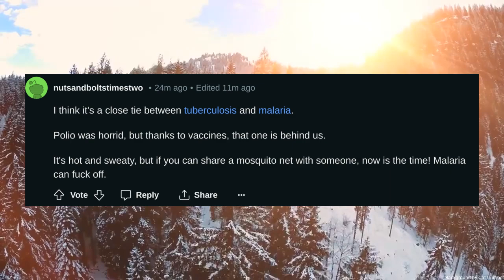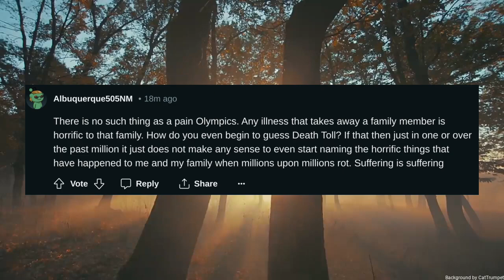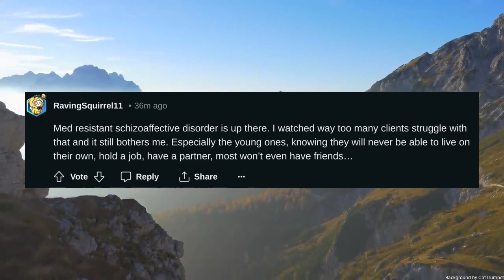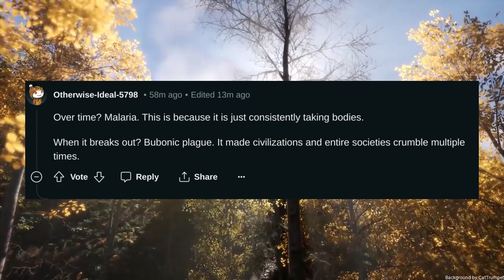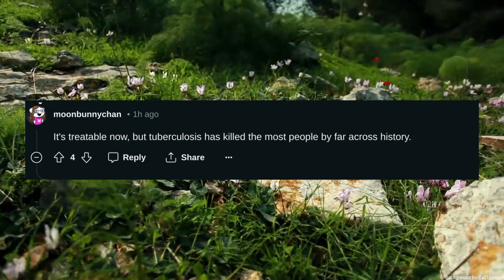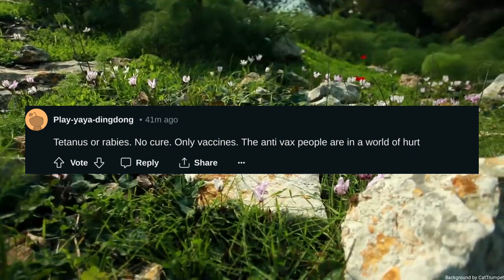What do you think is the worst diseaseillness of all time